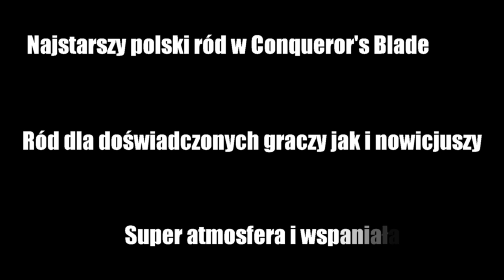Wielka Chorągiew Ziemi Krakowskiej. Conqueror Blade Sicania EU2.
_█▅█ Chorągiew Wielka Ziemi Krakowskiej █▅█_
【●】  Najstarszy Polski ród na serwerze
【●】 [sgds0WielkaChoragiewsgde]
HISTORIA NASZEGO RODU
Nasz dom, WielkaChoragiew powstał w czerwcu 2019 r., jako wyraz mojej osobistej historycznej pasji. Dom ten miał być w założeniu wirtualną rekonstrukcją elitarnego oddziału rycerstwa polskiego z okresu panowania króla Władysława II Jagiełły i bitwy pod Grunwaldem, czyli Chorągwi Wielkiej Ziemi Krakowskiej, w historiografii znanej również jako Chorągiew Królestwa Polskiego. Podobna idea przyświecała mi przy tworzeniu mojej głównej postaci, tj. Zyndrama, który miał być z kolei wirtualną rekonstrukcją historycznej postaci Zyndrama z Maszkowic, dowódcy Chorągwi Wielkiej Ziemi Krakowskiej, który 15 lipca 1410 r. poprowadził ją do zwycięskiego boju przeciw chorągwiom krzyżackim na polach Grunwaldu. Przez pierwszy tydzień lub dwa byłem jedynym członkiem chorągwi do momentu, kiedy po około dwóch tygodniach od jej powstania dołączył do domu Domarat, którego znałem osobiście od wielu lat z okresu wspólnej pracy w życiu realnym, a którego udało mi się zachęcić do zasilenia społeczności graczy Conqueror's Blade z uwagi na wspólne historyczne pasje oraz wspólnie dzielone hobby w postaci relaksu przy grach komputerowych. Domarat również stworzył postać inspirowaną historycznym rycerzem Chorągwi Królestwa Polskiego, Domaratem z Kobylan. Przez pierwsze blisko pół roku byliśmy z Domaratem jedynymi członkami domu. Rozgrywaliśmy razem bitwy dobierane oraz bitwy dowolne, w tym konfrontacje oraz wykonywaliśmy zadania lenna i nie angażowaliśmy się szerzej w inne rodzaje aktywności w świecie gry. Funkcjonowaliśmy w bardzo niekorzystnych warunkach, gdyż z uwagi na naszą aktywność w świecie gry szybko zostaliśmy zauważeni przez ówczesne duże polskie domy, które zapragnęły nas wchłonąć jako część ich społeczności.
Mając swoją własną ideę stworzonego przez siebie rodu oraz własną koncepcję gry nie ulegliśmy jednakże tym naciskom i powoli, acz konsekwentnie werbowaliśmy kolejnych graczy, krok po kroku budując naszą własną siłę, rozszerzając zakres naszej aktywności o wojny terytorialne i dochodząc z czasem do znaczącej pozycji politycznej i militarnej, jako jeden z najstarszych domów na serwerze Sicania(EU2) oraz jako najstarszy istniejący do dziś polski dom mający ugruntowaną pozycję na mapie świata gry pod koniec kolejnych sezonów.